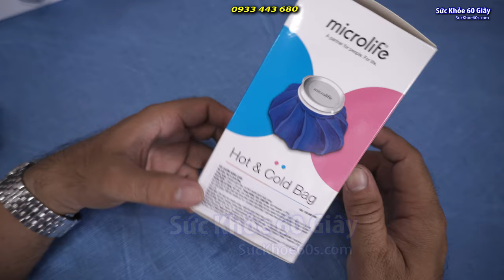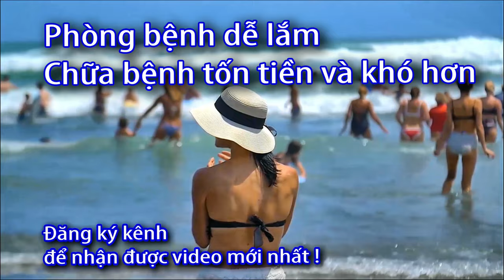Túi Chườm Nóng Lạnh Microlife - 0933443680 - Sức Khỏe 60S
Danh sách phát:
Tính năng nổi bật:
Chườm nóng: Có tác dụng làm tăng tuần hoàn tại chỗ được chườm giúp vết thương mau lành, giảm đau, làm ấm. Có 2 kiểu chườm nóng là chườm nóng ướt và chườm nóng khô.
Chườm lạnh: Có tác dụng giảm đau và phù nề khi bị bong gân, sai khớp, bầm dập cơ…. nhờ khả năng làm tăng ngưỡng kích thích của các sợi cơ, gây co mạch, giảm lượng máu lưu thông ở vùng tổn thương.
Thiết kế túi chườm tiện dụng có thể chườm nhiều nơi trên cơ thể.
Thời gian giữ nhiệt nóng/lạnh lâu, an toàn khi sử dụng.
Đặc tính kỹ thuật:
Trọng lượng: 80g
Chất liệu: Polyester Fiber + PVC
Thời gian giữ nhiệt thích hợp: 20 – 45 phút
Tác dụng nhanh chóng trong vòng 5 – 10 phút
Công dụng
Túi chườm nóng lạnh Microlife hỗ trợ thúc đẩy máu lưu thông, chữa đau đầu, giảm nhẹ chứng co rút và đau nhức xương khớp, đau mình mẩy ở người già yếu. Giúp giữ ấm cho phụ nữ sau khi sinh.
Túi chườm nóng lạnh Microlife,
Bấm nhiệt độ túi chườm,
Túi ấm lạnh Microlife
Điều trị đau nhức,
Cách sử dụng túi chườm Microlife
Lợi ích chườm nóng lạnh,
Giảm đau cơ khớp,
Túi làm dịu đau,
Microlife hot cold pack,
Áp dụng nhiệt lạnh đúng cách,
Túi chườm y tế,
Điều trị tổn thương,
Sản phẩm chăm sóc sức khỏe,
Microlife medical pack,
Chườm nóng lạnh cho sức khỏe,
Phục hồi cơ bắp,
Túi chườm đa năng,
Chăm sóc thể thao,